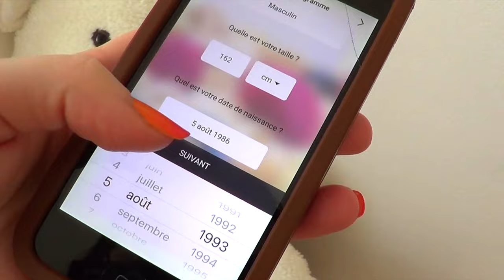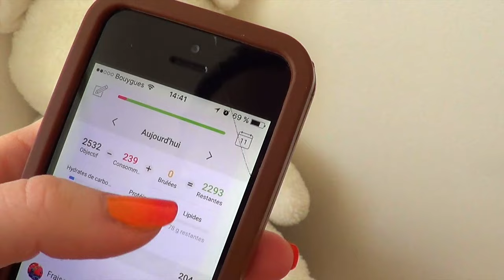~ Calculer ses calories ? YAZIO (+concours) 🙆🏻⎮FITNESS ⎮! FERME !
♡ Déroule la barre pour voir toutes les infos ♡

Coucou ! On se retrouve aujourd'hui pour une vidéo en partenariat avec Yazio ! Vous vous demandez surement ce que c'est ?! et bien regardez la vidéo ! Petit concours à la fin !

Conditions de participation :

- être abonné à ma chaîne et m'envoyer un mail de participation avec le lien de votre chaîne à l'adresse suivante :

- Une participation par personne par réseau social !

Le concours durera du 19 avril au 3 mai 2016 inclus !

Lien de mon IG fitness juste en dessous si vous voulez également participer au concours sur ce réseau social !

➣ Montage vidéo : Final Cut Pro X sur MacBook Pro